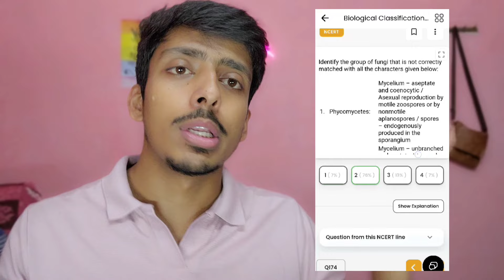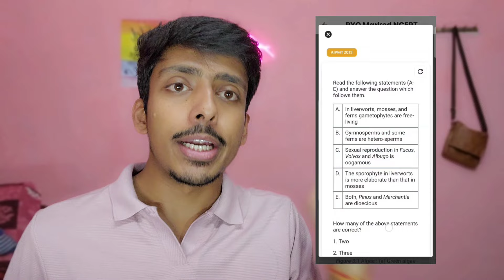BEST COACHING FOR NEET PREPARATION 🔥🩺 | Test series📚 | Teachers 👨‍⚕️ | Fees 💸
*First 1000 students* will get *A/R PowerUp* Course *COMPLETELY FREE* on enrollment/renewal on Abhyas Batch or ULTIMATE COMBO (Online Abhyas Batch + Offline Abhyas Books Package) for NEET 2025/2026

Abhyas Batch comes with a *3 day* No Q Asked *100% refund policy* , so what are you guys waiting for? Download the NEETprep Essential App and Enroll in the NCERT Abhyas Batch Right Now!

*FIRST TIME EVER* , Solve Q's exactly from pages of NCERT you are reading daily using the *Page Filter* (both available for New & Old NCERT) in Abhyas Batch!

Government medical College hostel room
NEET 2023 important
Still possible neet 2023
video viral kaise hota hai

Biology revision
Full biology revision
Biology in 2 hours
Neet motivation
Advika singh
Anuj pacchel
Mitali singh
Aiims vlog

Gmc thrissur
3 things in college
Medical college things
3 things in medical college

video viral kse krte hai
video viral trick
video viral
mitalithisside
rakshita singh
Government medical college
Government medical College hostel fees
neet Jharkhand merit list
Jharkhand neet counselling || neet counselling || neet || Jharkhand medical college
rims Ranchi MGM Jamshedpur pmch dhanbad hazaribagh palamu medical college
neet cutoff
neet counselling
state counselling
Jharkhand neet counselling
Snmmch dhanbad
PMCH dhanbad
medical college
senior junior
PMCH dhanbad girls hostel inside
Shaheed Nirmal mahto medical college
dhanbad
papa ka khauf 😂
papa ka khauf 😂
papa ka khauf 😂
papa ka khauf 😂 medico mbbs comedy funny fun neet2023neet 2023 cut off for government colleges
neet 2023 cut off for aims

minimum marks required in neet for mbbs in
government